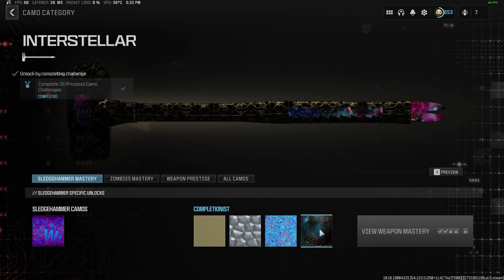Modern Warfare 3 - "Malleus Blackcell" Blueprint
Showcase of the "Malleus Blackcell" Blueprint obtained through the Season 5 Battlepass.